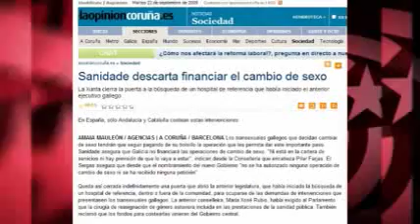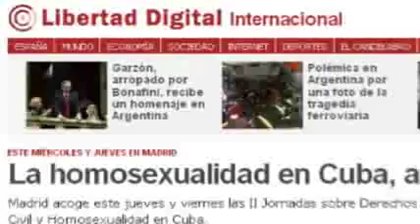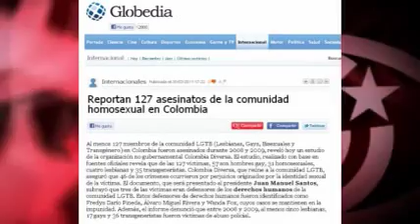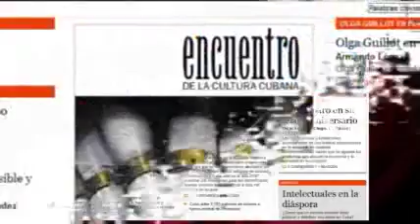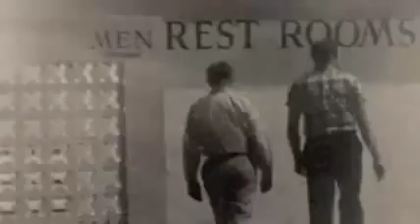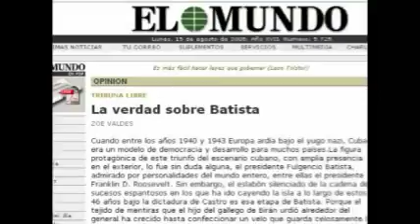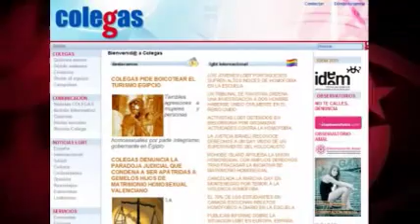Cuban media denies portrayals of island as a homophobic nation